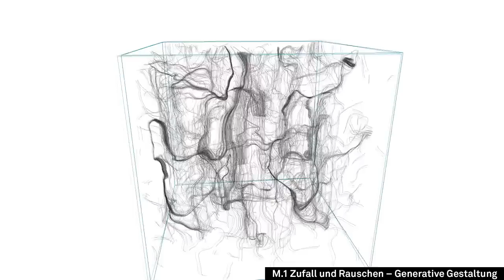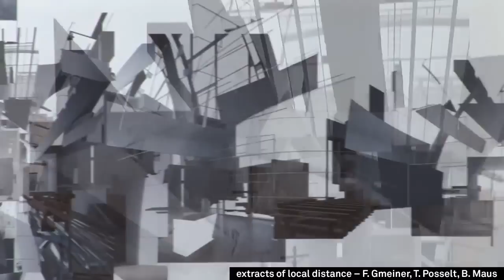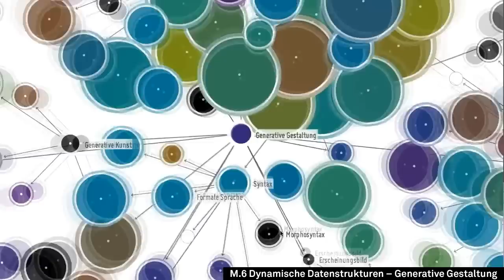Generative Gestaltung Lecture - Intro Showreel